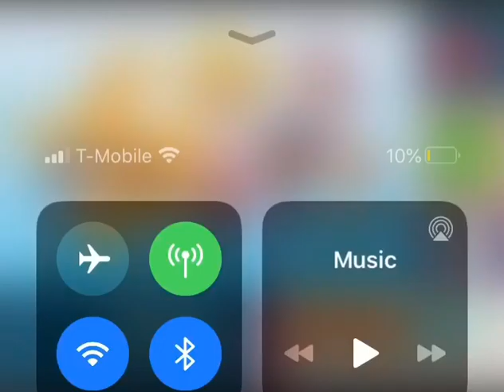The real!!!!! Bubble guppies now bumper